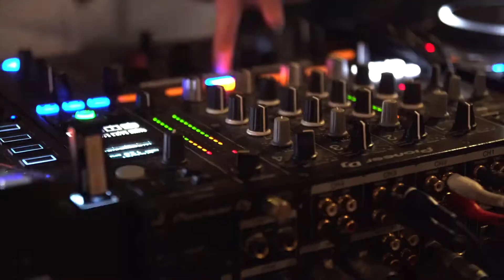La Reale Marseille